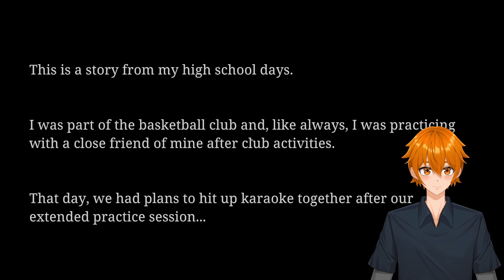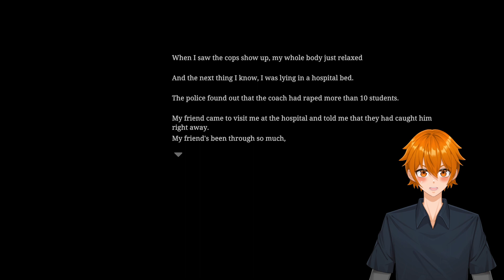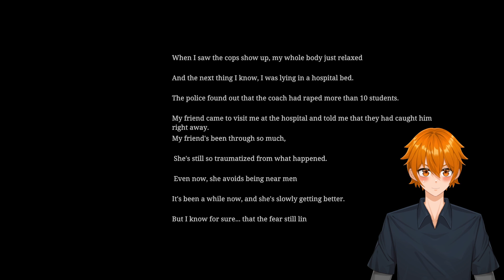I Just Wanted to Sing! | The Karaoke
I knew it wasn't a singing game, but it could be...

Sorry this video looks a bit rough. My computer is a bit special in that it's really freaking slow at times.